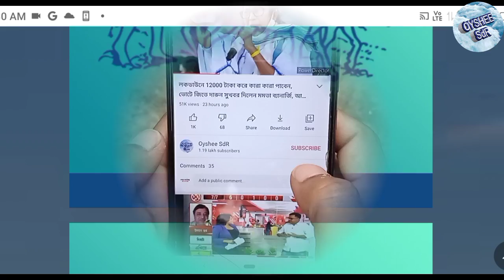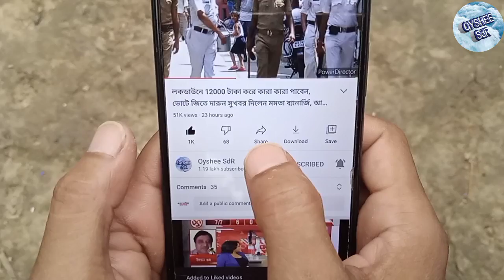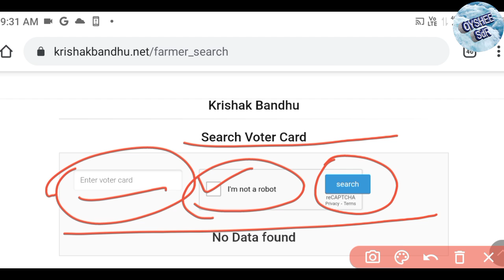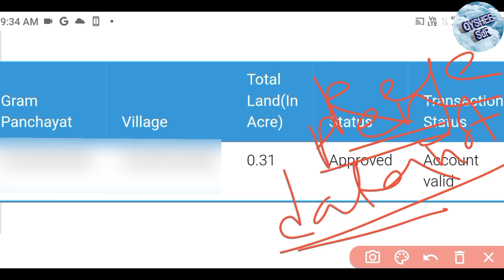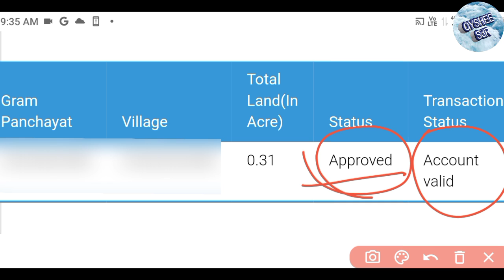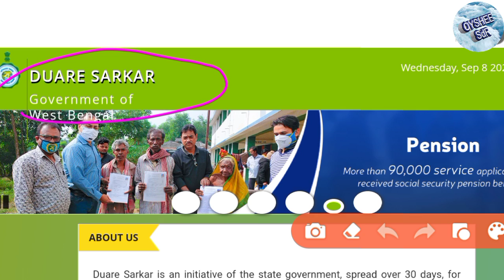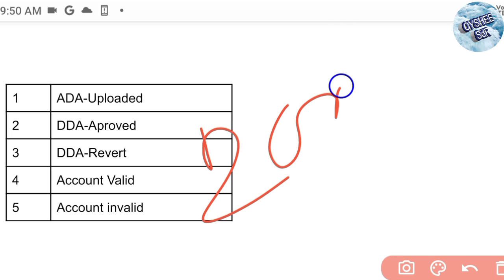এইমাত্র পুরুষদের একাউন্টে ৫০০০+২০০০ ও মহিলাদের ২০০০+৪০০০ টাকা দিচ্ছে মমতা, তাড়াতাড়ি চেক করুন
Disability pension scheme
Widow pension scheme
বার্ধক্য ভাতা লিস্ট চেক
বিধবা ভাতা লিস্ট চেক
প্রতিবন্ধী ভাতা লিস্ট চেক
ই শ্রম কার্ড এর সুবিধা ও অসুবিধা কি কি ?
Binamullye samajik suraksha yojna online apply
সামাজিক সুরক্ষা যোজনা
বিনামূল্যে 25000 টাকা সামাজিক সুরক্ষা যোজনা
2022 awas yojna new list
Awas yojna new list
Pradhan mantri awaas yojna new list 2022
Banglar awas yojna new list
Awas yojna online apply
December month free ration list
This month free ration list
December month free ration closed
ই শ্রম কার্ড নাকি সমাজ সাথী স্মার্ট কার্ড ? কোন কার্ডে লাভ বেশি ? কোন কার্ডে আগে সুবিধা ?
দুয়ারে রেশন প্রকল্পে কারা চাকরি পাবেন ?
লক্ষী ভান্ডার প্রকল্পের টাকা আর কত মাস পর্যন্ত পাবেন